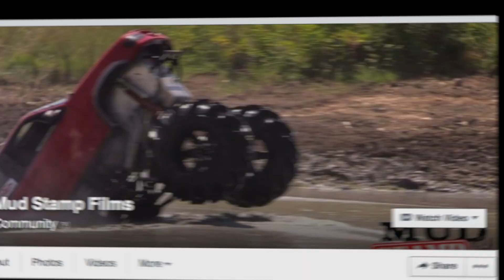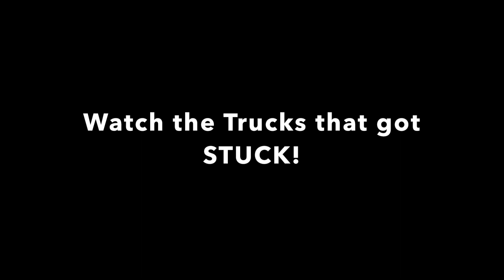"DOT Class" Twittys Mud Bog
Watch the handful of DOT Class Trucks that made it through the mud pit at Twittys Mud Bog.